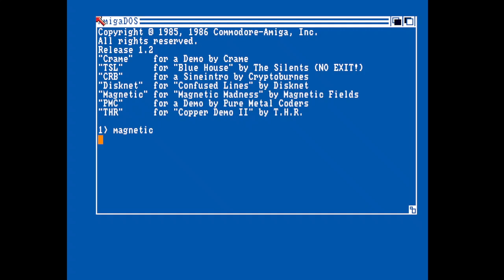Magnetic Fields Magnetic Madness Amiga Intro